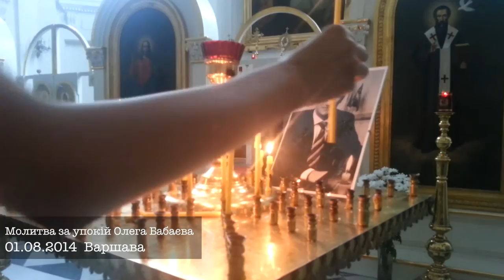Молитва за упокій Олега Бабаєва | 01.08.2014 _ Варшава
Першого серпня о 7.00 ранку в Греко-Католицькій Церкві на вул. Медовій у Варшаві відбулася служба за упокій Олега Бабаєва, мера м. Кременчук та президента футбольного клубу "Ворскла"
Ініціаторами служби були його земляки,які зараз проживають у Польщі мешканець м. Кременчека Анатолій Шолудько та керівник Євромайдану у Варшаві - НаталіяПанченко.